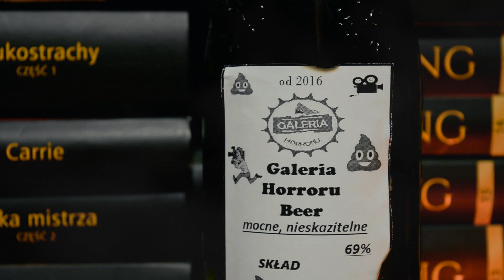Szkoła grozy (2019) - "HORROR, PO KTÓRYM NIE ZAŚNIESZ" - RECENZJA + STRESZCZENIE